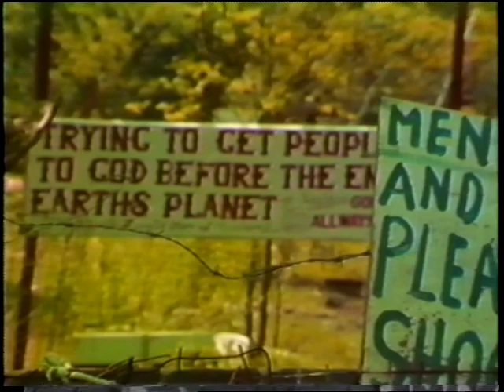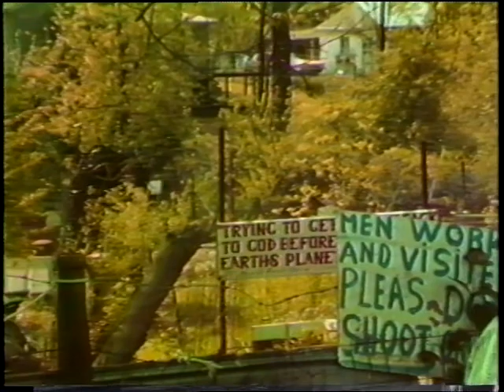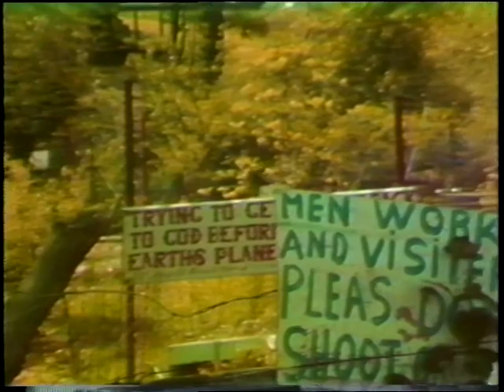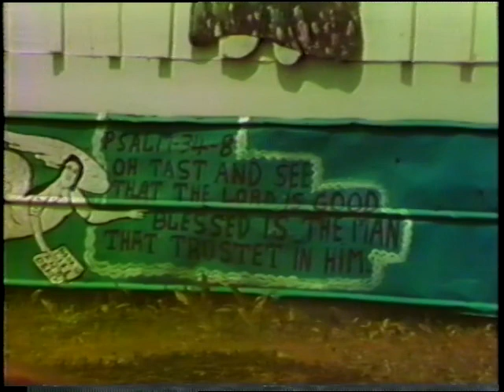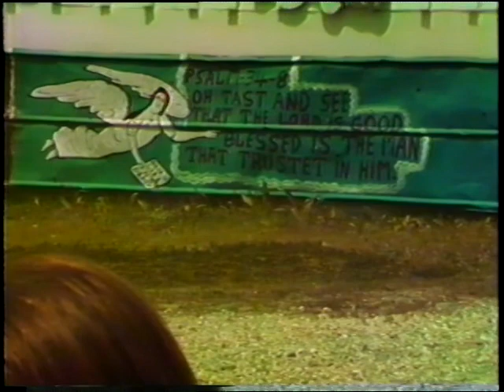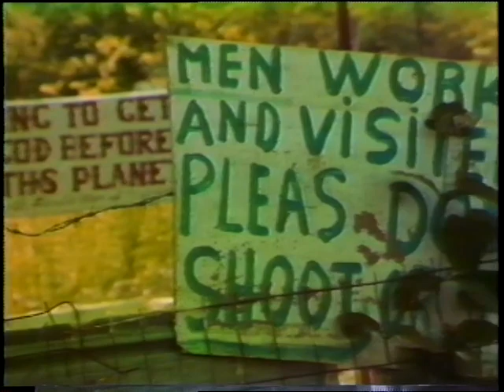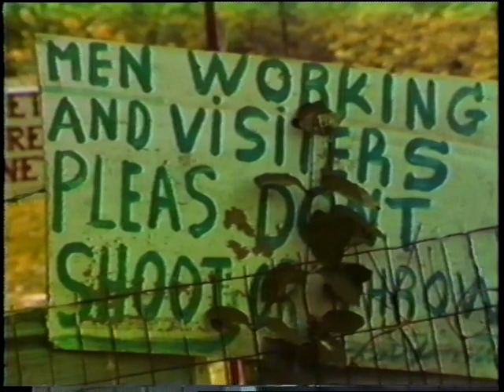Video of W. Guy Bruce and Howard Finster, Athens, Georgia, 1982 May 1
Willie Guy Bruce sings and plays banjo. He also tells a story about moonshine and talks about the future of old-time banjo music. Howard Finster also sings and plays banjo. Between songs, he talks about building his folk art garden, his style of banjo playing, his religious beliefs, and working as a preacher.